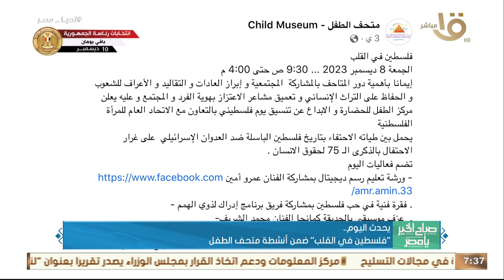بدء فترة الصمت الدعائي في الانتخابات الرئاسية 2024 .. وأهم أخبار اليوم